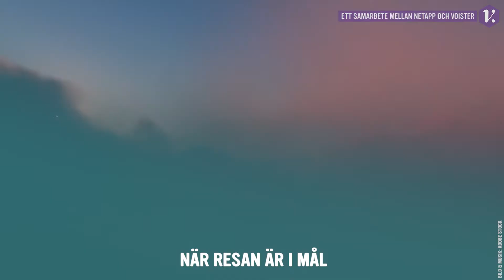Netapps AI-verktyg förenklar hela molnresan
Med Netapps Cloud Data Sense får du koll på din data innan du går in i molnet, och med Spot anpassas ditt lagringsbehov automatiserat för att hålla kostnaderna nere när du väl är där. På så sätt får du en enklare molnupplevelse, både innan och efter molnflytt.